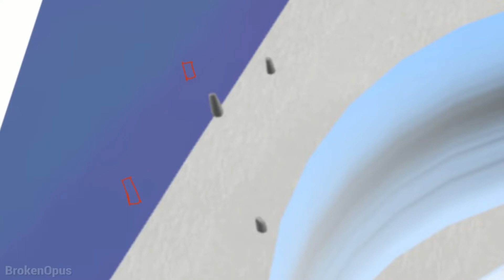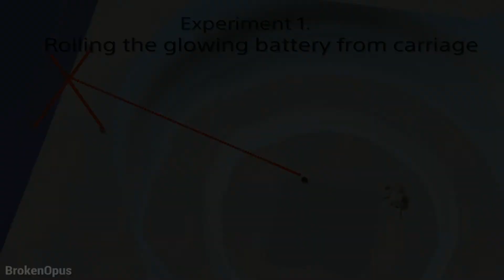Accounting Plus - X Marks The Spot (Zoo Level Hunt)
Accounting+ (Accounting Plus) Experiment and Theory I've been investigating. 5 pillars...3 are just visible while in game getting to the level of the ground 2 more can be just seen far in the distance behind the 3. Supplementary info, sources and data will be found on Discord and Reddit.
 Part Two